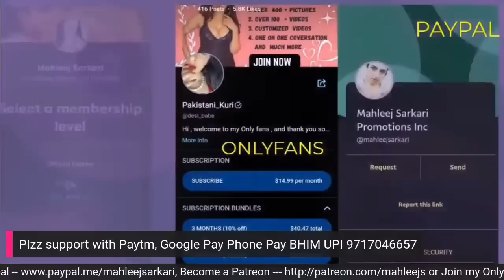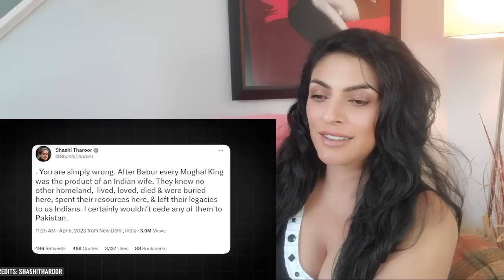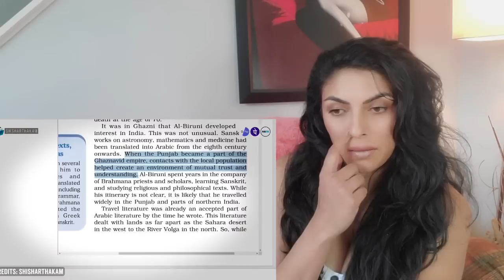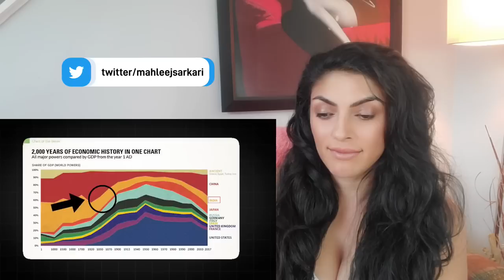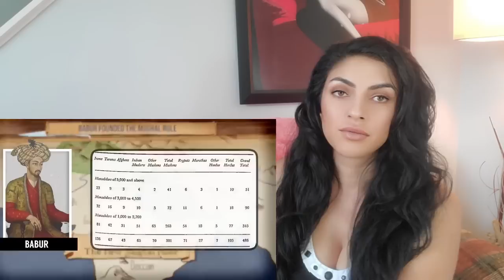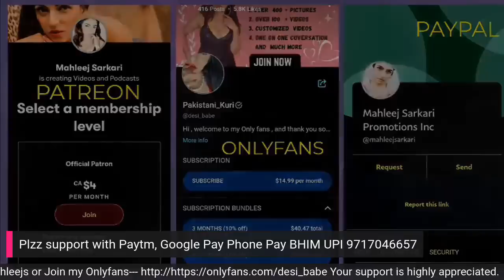Mahleej Reaction to @ShamSharmaShow Video On " Reality of Mughal Empire